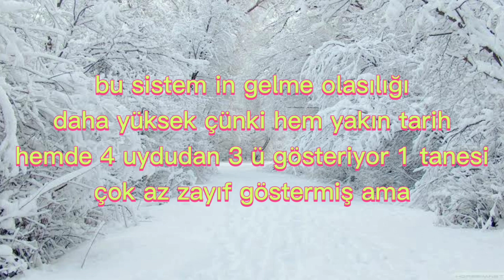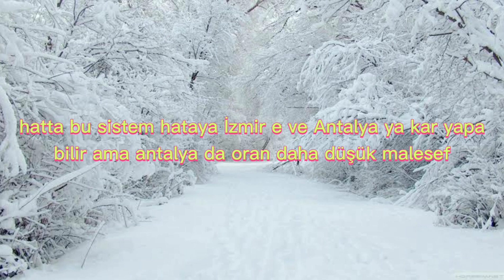(YIL BAŞI SİSTEMİ GÜÇLENDİ!!☃️❄️)|Dikkat! kar geliyor!!❄️|•Karlı Zirve•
kar yağışı,

kar yağışı izle,

2021 kar yağışı,

Hatay kar yağışı,

ne zaman kar yağacak,

2021 ne zaman kar yağacak

Hatay hava durumu,

Ankara kar yağışı

MGM,

yıl başı kar yağışı,